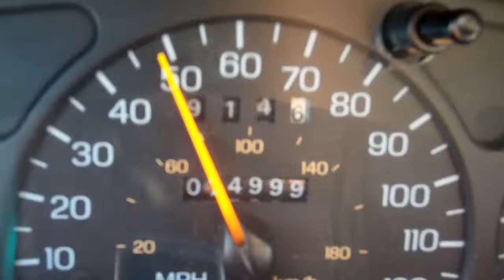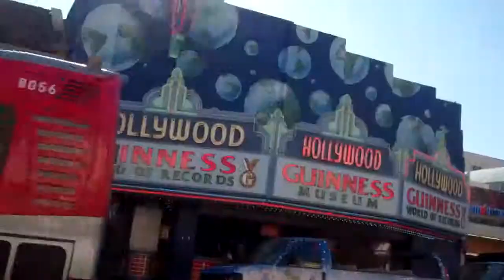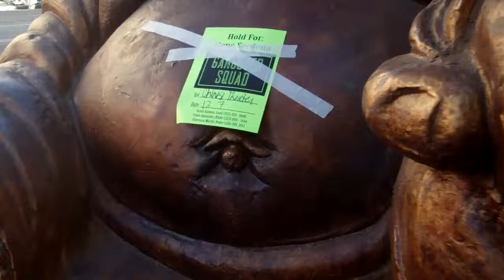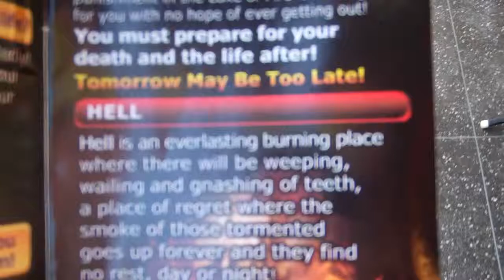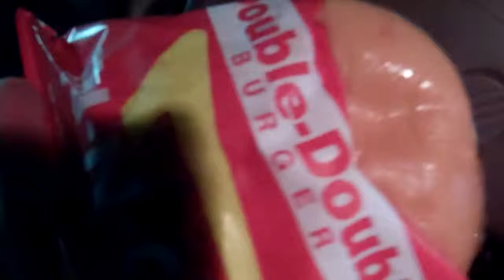Days 54 + 55 Venice Beach and Hollywood Blvd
Dude!! Click on the blue time below and it'll take you to exactly what you wanna see!!! YEEAAAA BOYEEEEEEE

0:32 - white windmills (say what in what way? where do u get off!?!!)
1:45 - 74,999 to 75,0000 yeaaaaah
3:10 - hollywood blvd
4:16 - PCH
4:45 - venice beach
5:40 - touching pacific ocean 1st time. AMAZING sunset- kodak mo
7:25 - hollywood blvd, walk of fame
7:52 - famous guy doing infomercial, name is slippin my mind
8:10 - jesus is lord...hell is an everlasting burning place (per god-fearers)
9:17 - trash man

in association with AMG